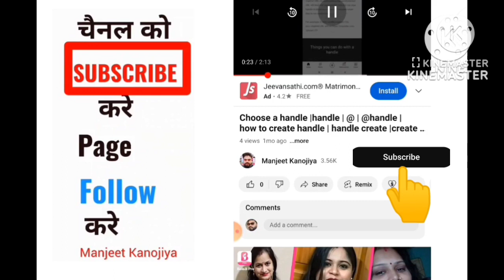chhota bheem game level 5|Chhota Bheem aur Krishna| mighty little bheem|chota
bheem